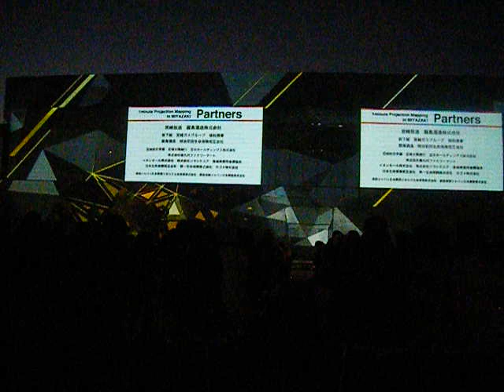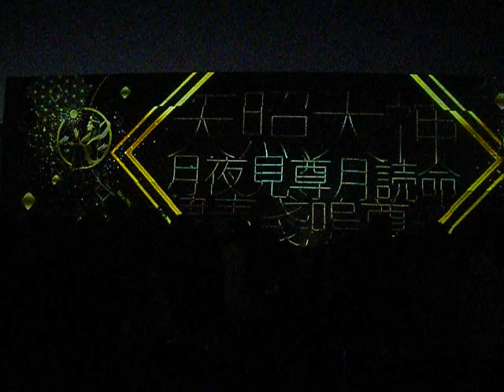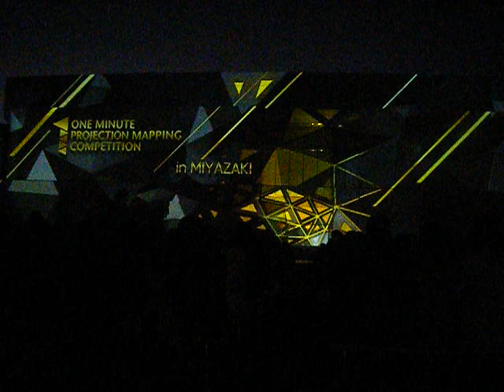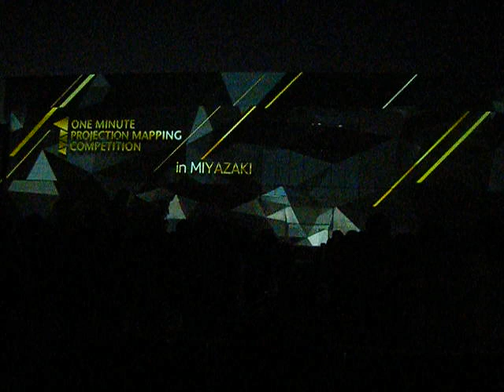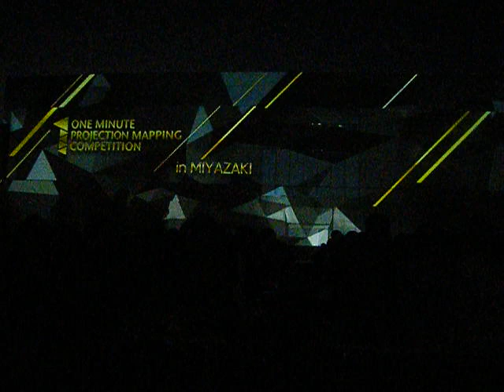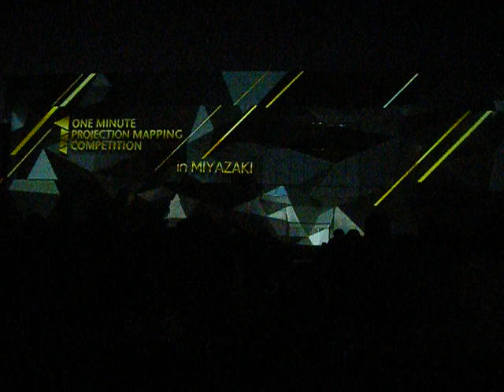プロジェクションマッピング 国際大会1minute Projection Mapping in みやざき20190101開始前640x480 DSCF2042